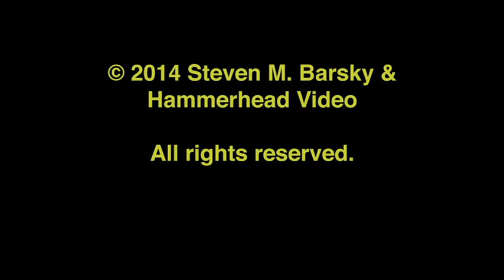Careers in Diving - Interview with Dive Store Owner Jim Smith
Jim Smith is the owner/operator of Ventura Dive and Sport. In this interview, he talks about his experiences in starting, owning, and operating one of the most successful dive stores in Southern California.